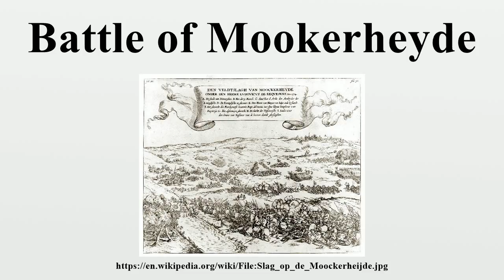Battle of Mookerheyde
The Battle of Mookerheyde was a battle of the Eighty Years' War fought on 14 April 1574 near the village Mook and the river Meuse.In the winter months of on 1574, William the Silent's brothers, Louis and Henry of Nassau, raised a mercenary army in Germany of 6500 infantry and 3000 cavalry, and led them towards the city of Maastricht, where they were to met the Prince of Orange named William the Silent who led 6000 Dutchmen himself.

Image-Copyright-Info